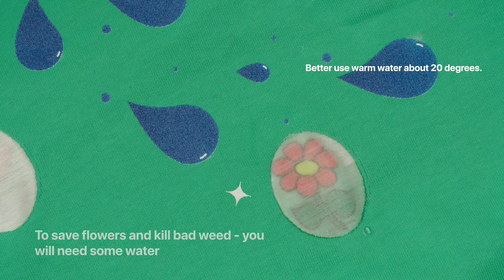Learn how to ¨kill bad weed¨ in your Weedkiller Crewneck | SSSTUFFF Support